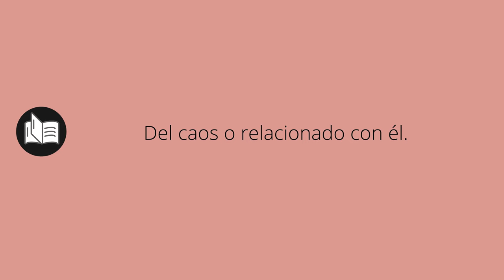Que significa CAÓTICO • caótico SIGNIFICADO • caótico DEFINICIÓN • Que es CAÓTICO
Que significa caótico en español. Cual es el significado y definicion de caótico. que es caótico. caótico definiicon en español. Todos los significados y definiciones del diccionario español.

Diccionario de la RAE (Kindle):
Diccionario de la RAE (Tapa dura):
Diccionario de primaria VOX:
Diccionario Esencial de la Lengua Española:
Diccionario Cambridge Español - Inglés: